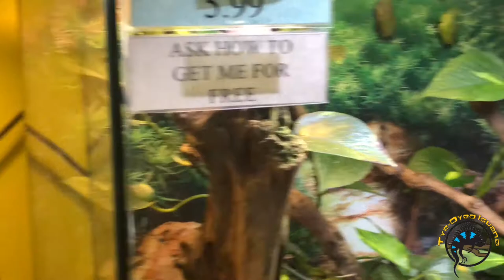Cricket Feeding Frenzy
Watch as some of our animals partake in cricket feeding frenzy! Our Fire Bellied Toads just can't stop trying to eat everything in sight (including each other's feet!) once they get fed!